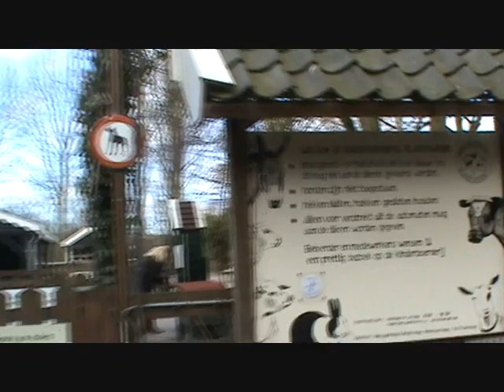Kinderboerderij: LuckyWim,s Hyvesgroeten 25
LuckyWim bezoekt de kinderboerderij Klaverweide in Capelle aan den IJssel. deel 1